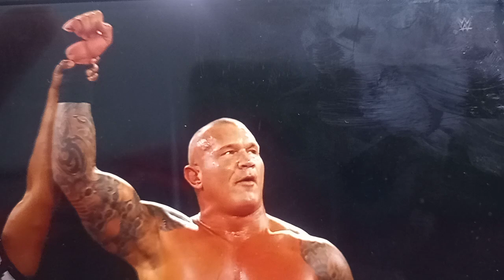Wwe Nxt 08/10/24 En Español, Randy Orton vs Je' Von Evans, Parte 2/2